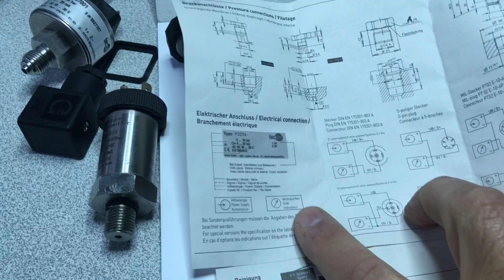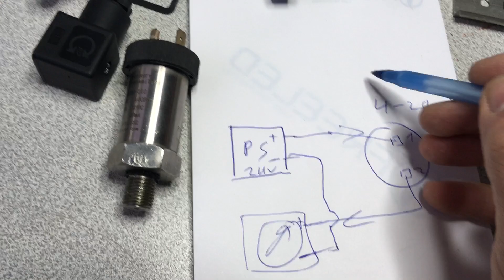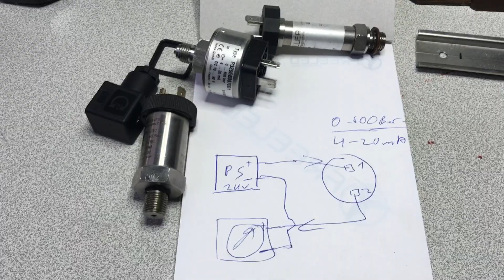Endüstriyel Basınç Sensörü Nedir? Nerelerde Kullanılır? Çalışma Prensibi, Arıza- Pressure Transducer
Faydalı olması dileklerimle, Teknik Öğretmen Dinçer YILMAZ.

Basınç Sensörü Nedir? Nerelerde Kullanılır? Çalışma Prensibi Arıza Pressure Transmitter - Transducer